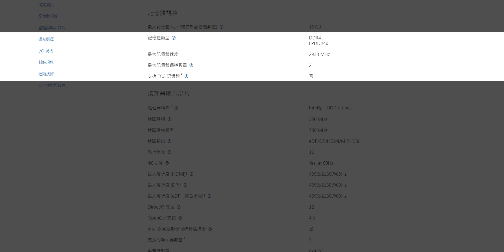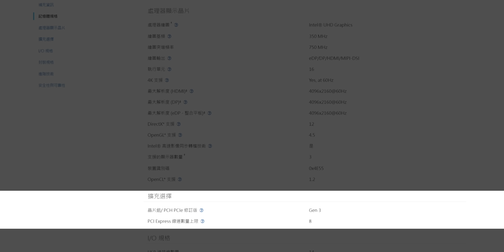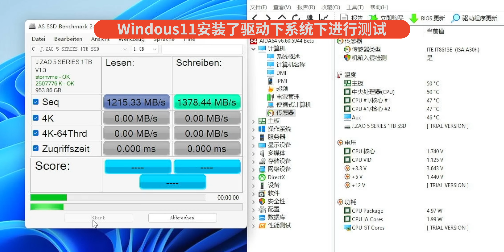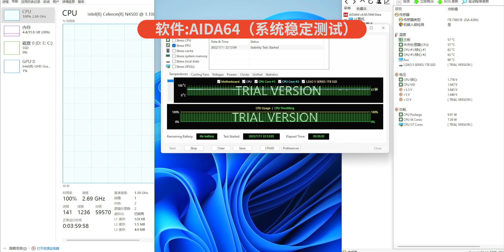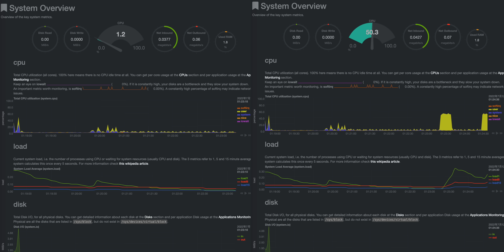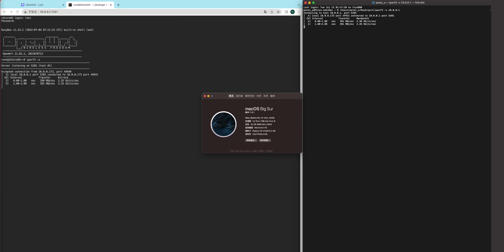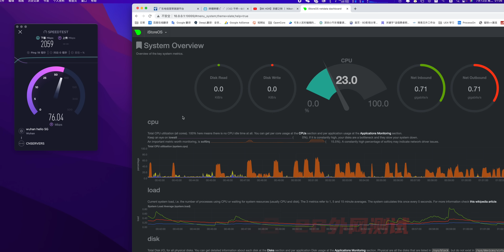2022年最新软路由新品上手/intel11代N4500软路由全网首发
N100主机(领券659)：
「小宝固件_iStoreOS」
我用的机场
海豚湾